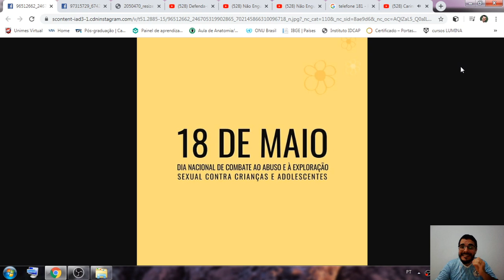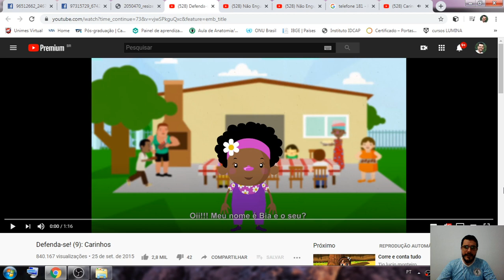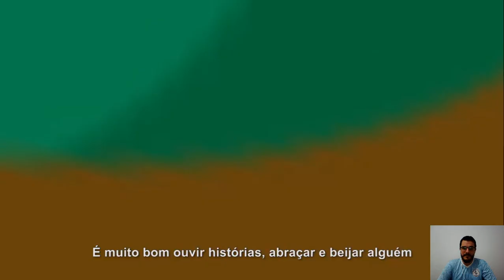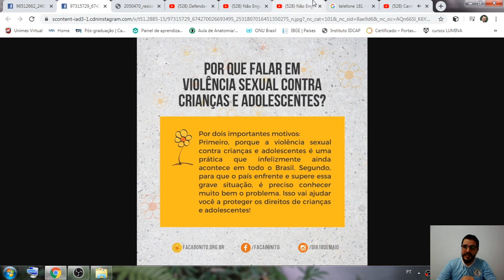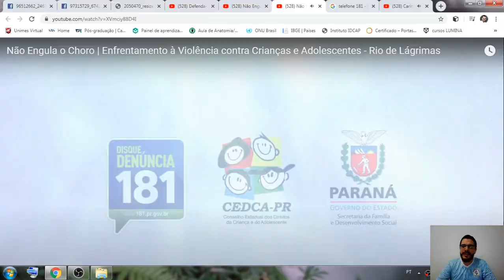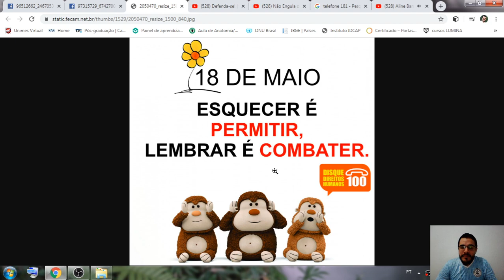18 de maio - Dia Nacional de Combate ao Abuso e à Exploração Sexual de Crianças e Adolescentes